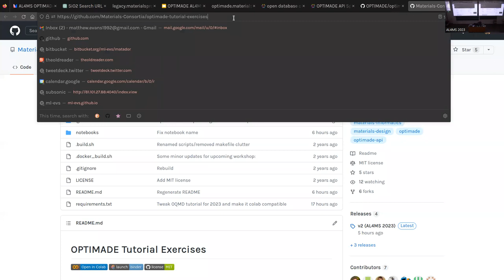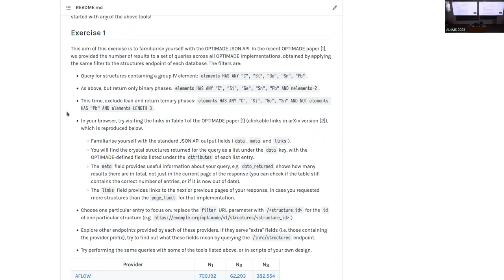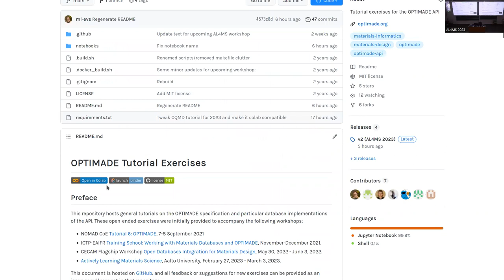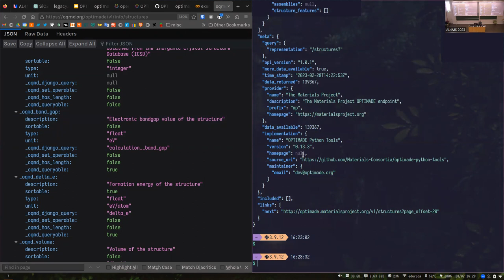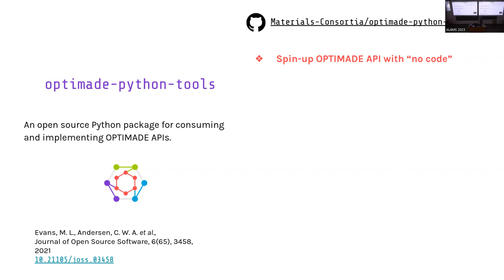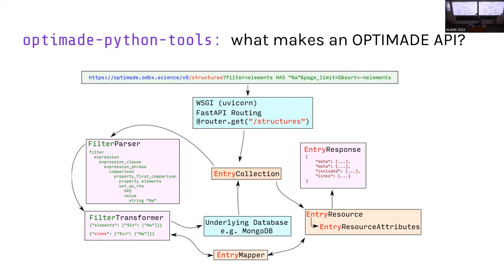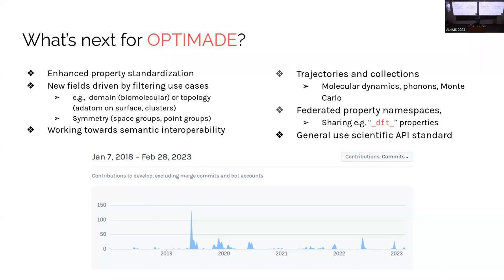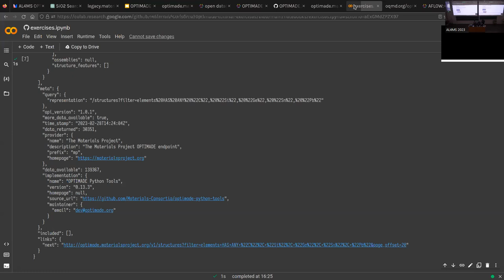AL4MS 2023: Matthew Evans, tutorial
AL4MS 2023: Matthew Evans "Open databases integration for materials design (OPTIMADE)", Hands-on Tutorial